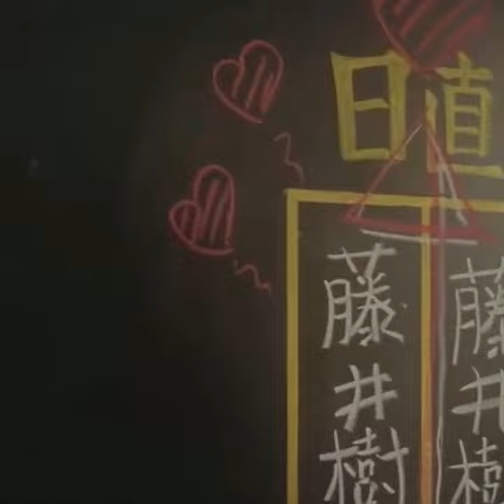希望男樹年輕喜歡女樹，成熟長大後愛的是博子。情書